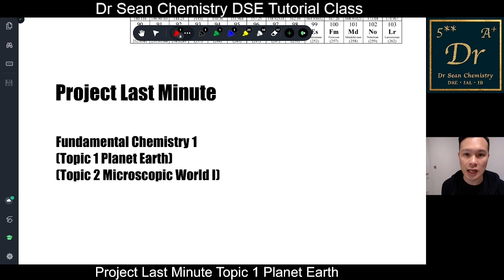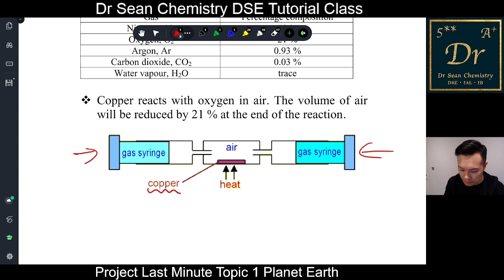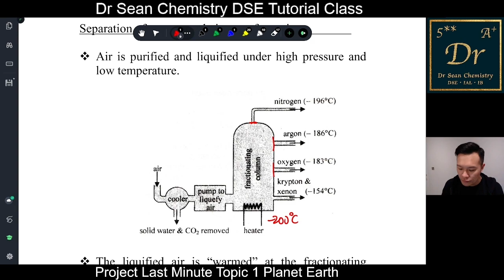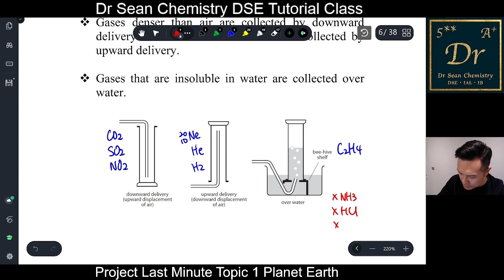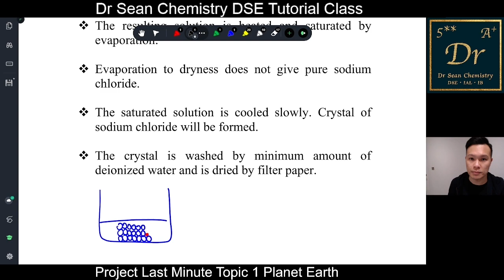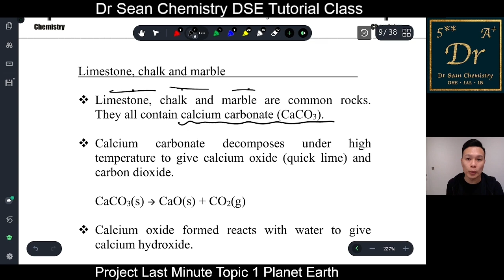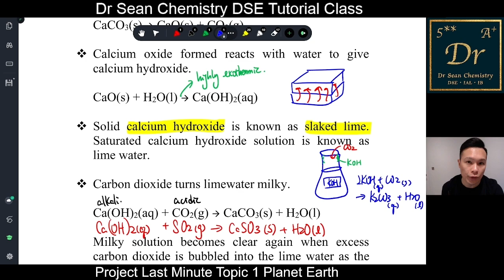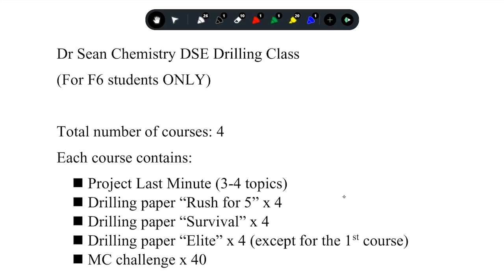[Dr Sean速解] | Project Last Minute 20分鐘快速掌握Topic 1 | DSE Chemistry | Dr Sean Chemistry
20分鐘快速掌握Topic 1 DSE考試重點
F6備試學生必睇